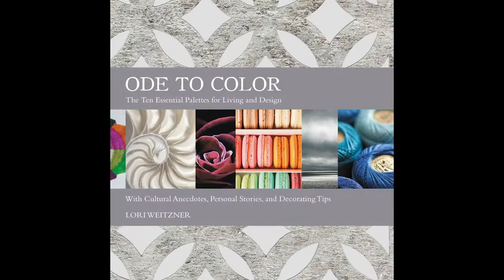Lori Weitzner; Color Shorts - Fragrant Woods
My final Color Short is all about Fragrant Woods, which is one of my favorite color worlds!

Fragrant woods is nostalgic and comforting. Taking note from nature, this world can transform any mood or space.